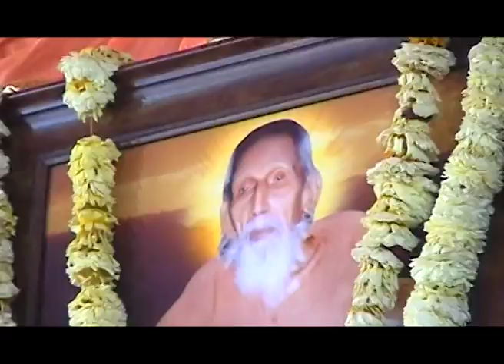Shreemad Bhagwat Katha | Purna Kumbh Mela | 03/04/2010 Morning Session | Swami Vyasanand Ji Maharaj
Santmat Satsang
Shreemad Bhagwat Katha | Purna Kumbh Mela | 03/04/2010 | Swami Vyasanand Ji Maharaj